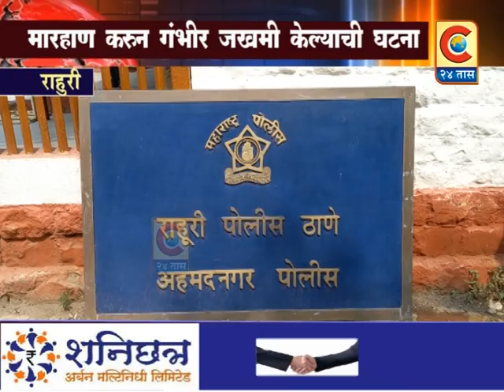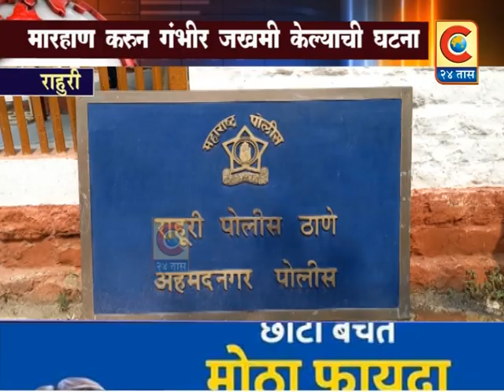राहुरी - कैलास वाघ याने अशोक आढाव यांना लोखंडी पहारने मारहाण करून गंभीर जखमी केल्याची घटना